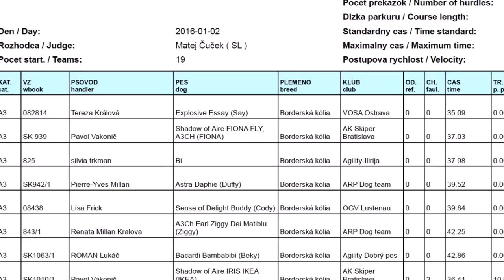Say - The Lord of the Winter III.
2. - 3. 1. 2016, Pezinok, Slovakia
Alternative video with different music (no restrictions)